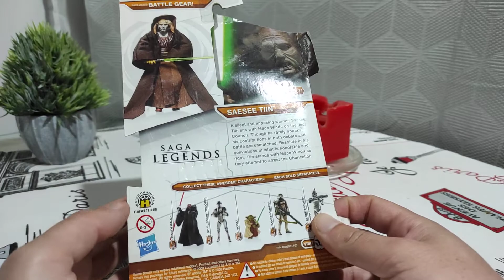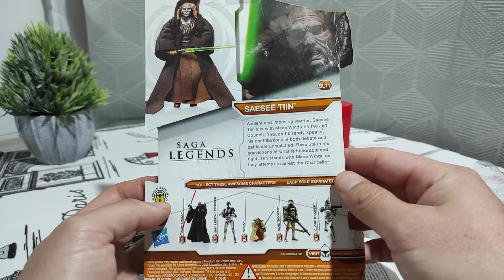Saesse Tiin SL11 ( legacy collection) - español